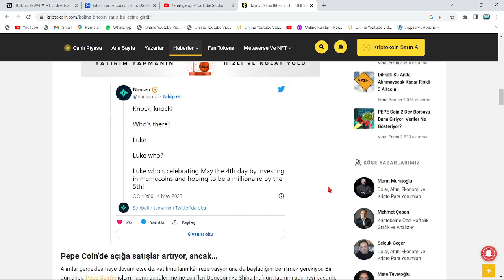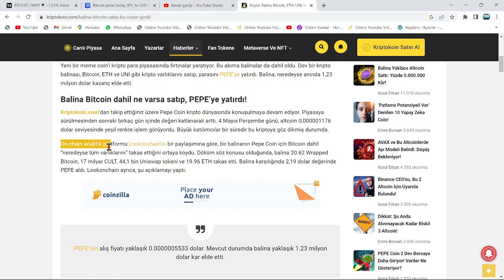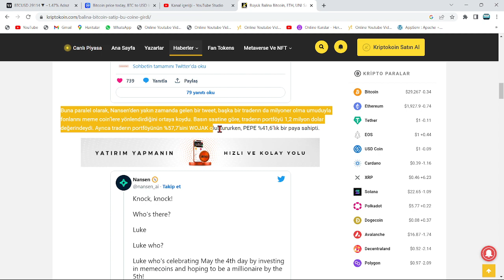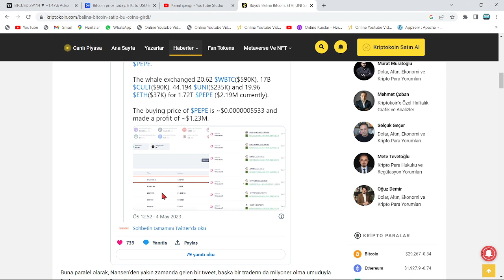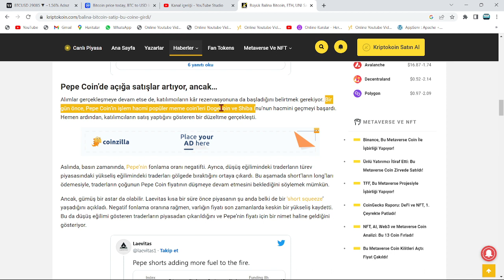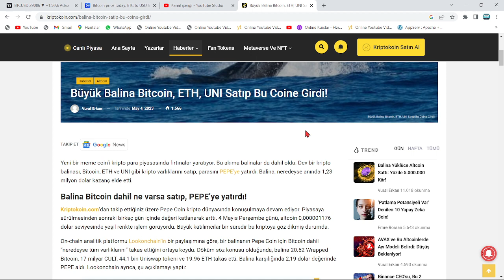1.300.000$ KAR ELDİ ETTİ!🚀GÜNLER İÇİNDE 9X %800'LÜK YÜKSELİŞLE ZENGİN OLDU!🔥PEPE COİN, ŞAŞIRTMIYOR!🚀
Bu videomuzda kripto borsalarında oldukça popüler bir coin olan PEPE coin'i(pepe token) inceledik. pepe'in teknik analizini gerçekleştirdik.